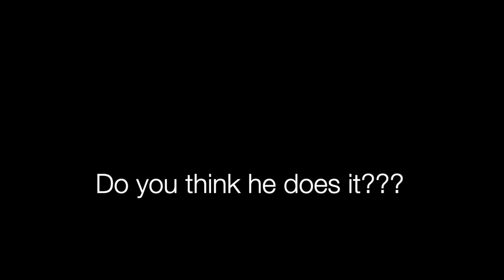Training Update on Bean Since He Bit Me...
In today's video I'm focusing on crate training while still giving you guys an update on how Bean is doing in my aviary as well as bathing progress!